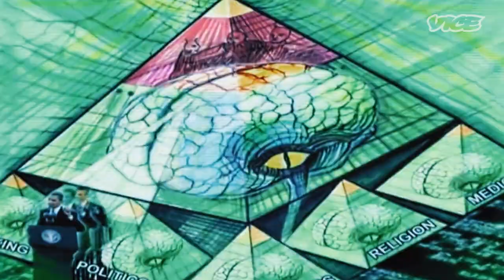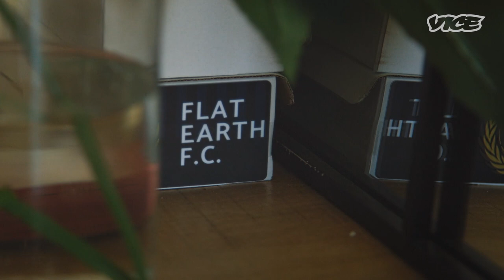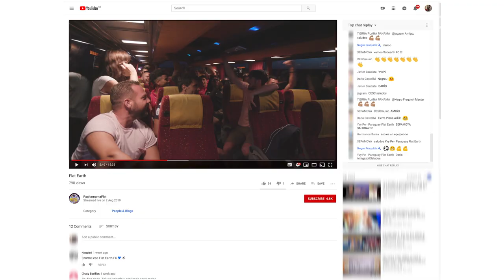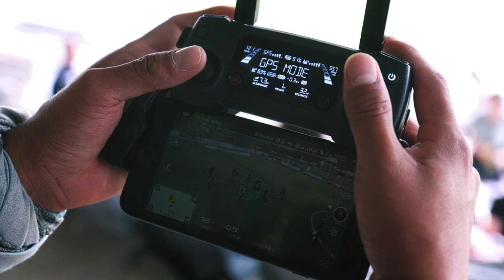Flat Earth FC: How to Use Football to Make You Believe the Earth Is Flat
In 2019 Flat Earth FC, a Madrid based team, became the first football club in the world to represent an idea rather than a geographic location. Instigated by the club’s president Javi Poves, he renamed his relatively unknown, third division football club Flat Earth FC, changing the logo, kit and football chant to reflect his belief that Earth is flat. His aim? To widen his fanbase and galvanise the support of die hard conspiracy fans whilst spreading the word of the Flat Earth theory. Ahead of their first match, VICE follow Flat Earther FC to see if they really believe Earth is flat and to see if they could secure a victory against an ever so mundane, heliocentric team!